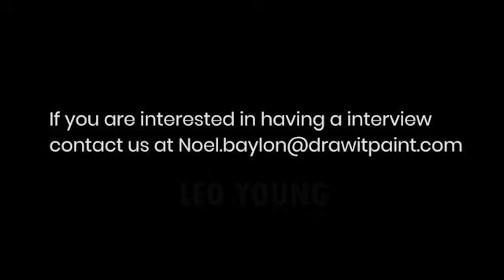Topic Discussions with Boston Realtor Leo Young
Draw It Paint FB, Insta, Twitter @Drawitpaint

The Expert Series by Draw It Paint WhiteBoard paint: A set of interview style discussions exploring the minds of industry leading experts stemming from various fields of expertise highlighting their experiences, motivations, and lessons learned along the way.

Draw It Paint Dry Erase paint. Flawless Whiteboard Paint. Unique for all office, commercial or industrial environments. Recruit any surface to feed your limitless imagination! Experts in the highest quality of whiteboard walls available worldwide. The cleanest wipe available!